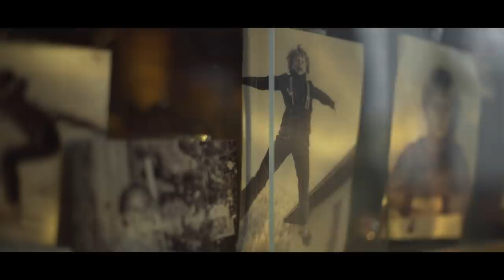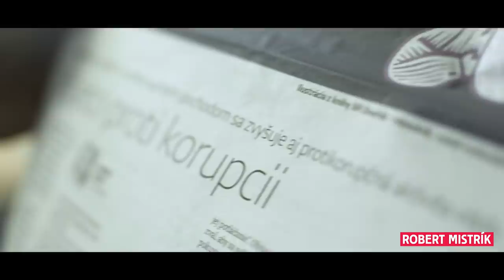ROBERT MISTRÍK: Rozumná voľba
strih, obrazová postprodukcia, réžia: Jonáš Karásek
hlas: Martin Huba
scenár: Peter Hajdin a kol.
kamera: Tomáš Juríček
zvuk: Viktor Krivosudský a Adam Kuchta
svetlo: Rasťo Gore
výprava: Tomáš Bakočka
kostýmy: Zdenka Bočánková
masky: Aďa Štrbová
kasting: Absolut People
catering: Martin Tököly a Kevin Klúcsik
Azyl Production: Maroš Hečko a Saša Petrášová